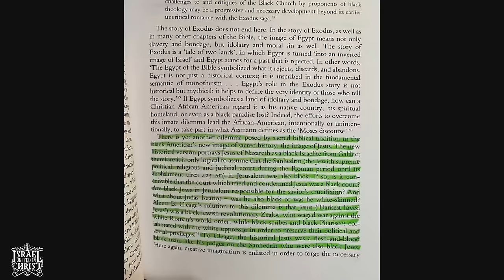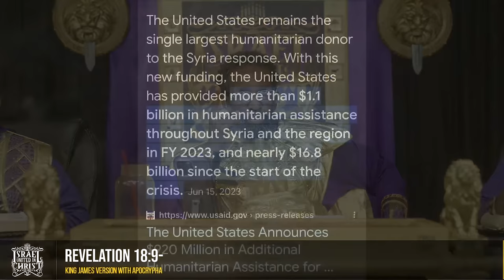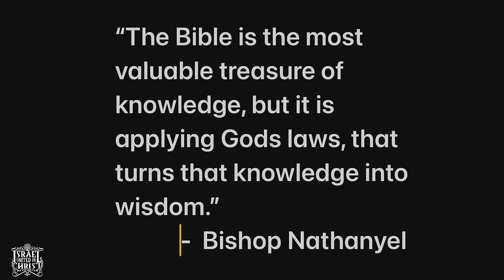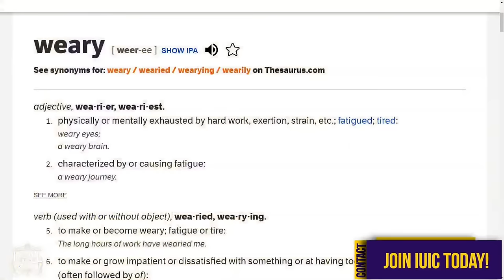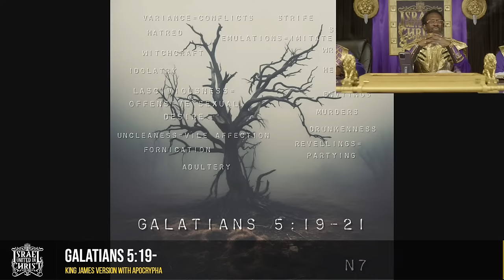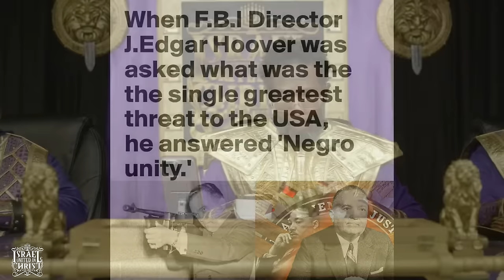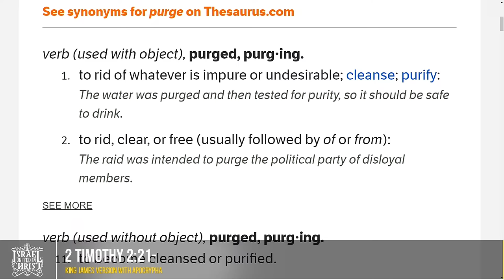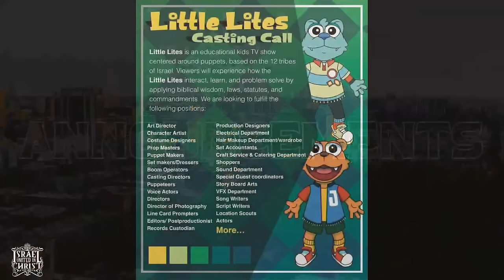From The River To The Sea, Our People Will Be Free